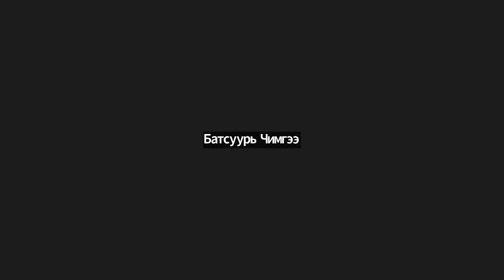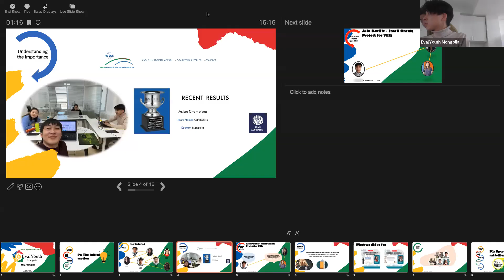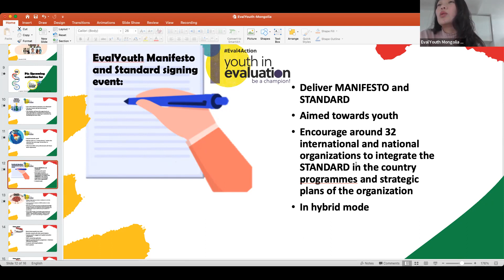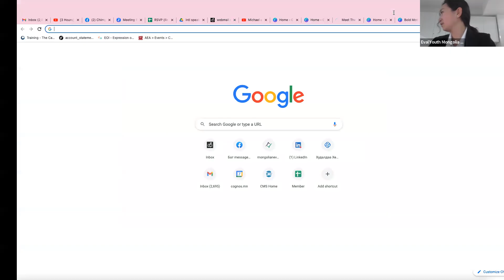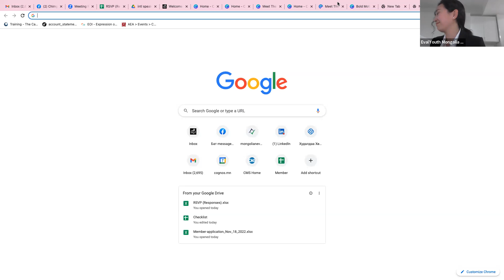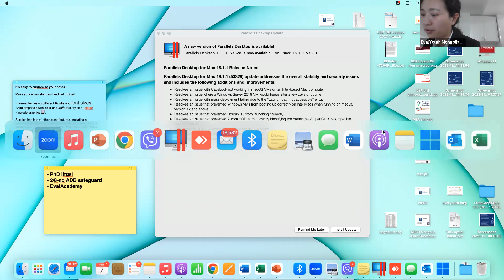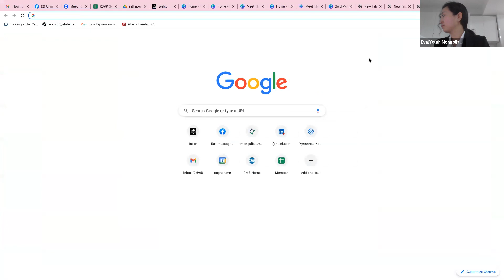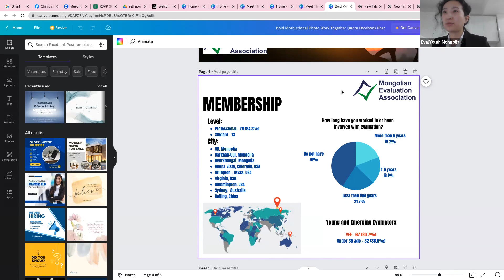Launch of EvalYouth Mongolia Chapter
On Feb 7, 2023, official launch event of the EvalYouth Mongolia Chapter took place in a hybrid format. According to the Strategic Goal #3 of Mongolian Evaluation Association (MEA), MEA is to ‘Support Individual Evaluators including Young Emerging Evaluators&#39; Professional Development,’ in particular, to establish EvalYouth national chapter to support YEEs including students in order to support their capacity building, career development, networking opportunities with more experienced evaluators nationally and internationally, and to actively engage with EvalYouth internationally and regionally and contribute to the development of enhancing
YEEs growth and impact in evaluation field.’ This Strategy was realized in December 2022, and the launch of the EvalYouth Mongolia Chapter took place in February 2022 whose Co-leaders are WECC Asian Champions.